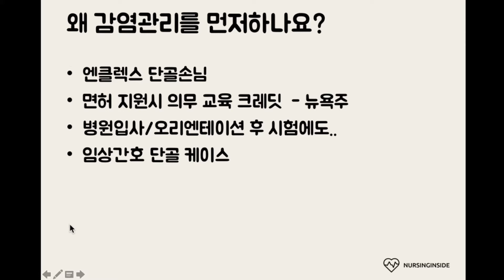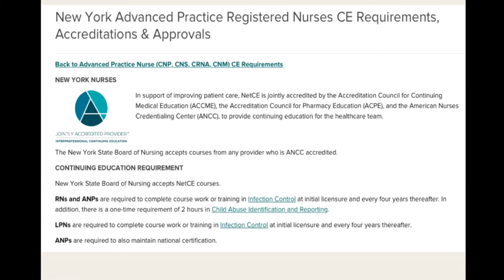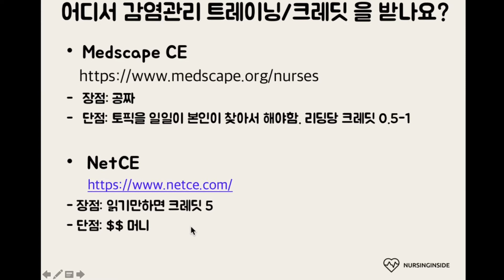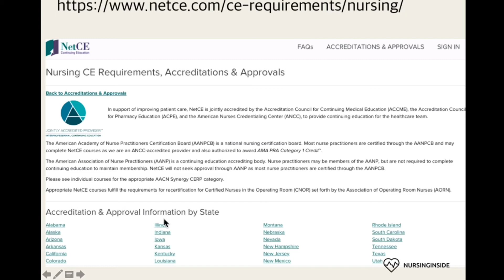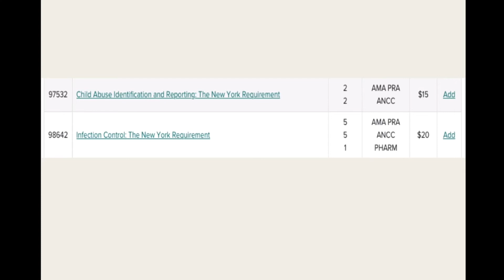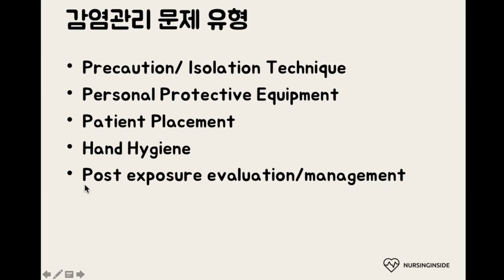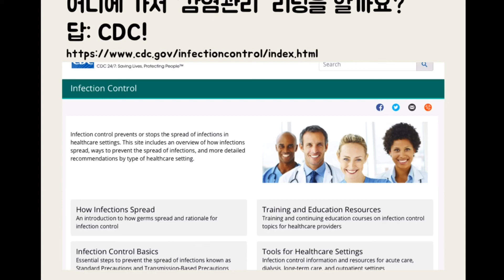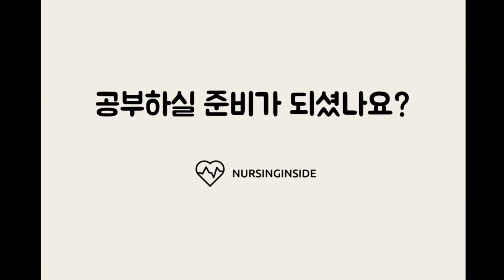[엔클렉스] 감염관리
5/13/19
[엔클렉스 토픽] 감염관리
감염관리 리뷰 시작전 도움이 되는 사이트를 알아보았습니다.  Infection Control (감염관리)은 뉴욕주 면허신청시 의무교육에 들어가므로 크레딧 certification이 필요합니다.  두개의 사이트를 소개해드립니다.

1. Medscape

2. NetCE

감염관리 리딩은 CDC 홈페이지를 꾸준하게 eyeballing 해보세요. 정보가 많고 유용합니다.  영어리딩이 어렵게 느껴지신다면 환자교육자료 부터 리딩을 시작해보세요. CDC 유튜브 채널을 구독하시면서 리스닝& 공부에 도움이 됩니다.

엔클렉스 감염관리 문제 유형은 Precaution, PPE, Patient placement, Hand hygiene, Post exposure evaluation 등 질병관련 간호외에도 Safety 문제과 연결되어 다수의 문제가 나옵니다.

동영상 PPT 자료가 필요하신분은
으로 이메일 보내주세요.

엔클렉스를 준비하는 과정이 즐겁고 보람되는 여정이었으면 합니다.
감사합니다.

널싱 인사이드 올림